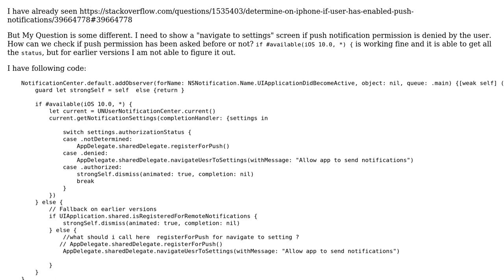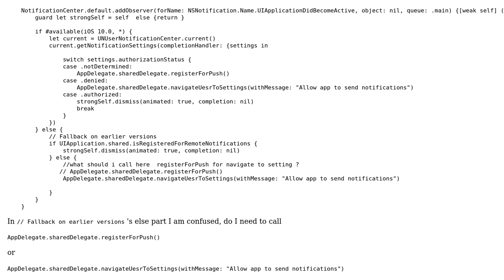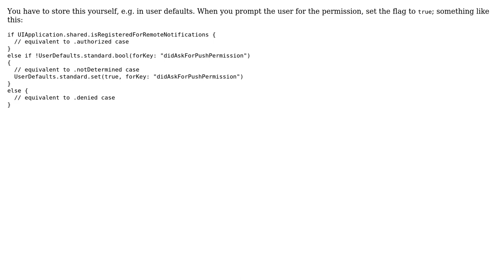Check Push if notification permission asked or not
With thanks & praise to God, and with thanks to the many people who have made this project possible! | Content (except music & images) licensed under CC BY-SA | Music | Images & others | With thanks to user Prashant Tukadiya user dr_barto and the Stack Exchange Network Trademarks are property of their respective owners. You are responsible for your own actions.